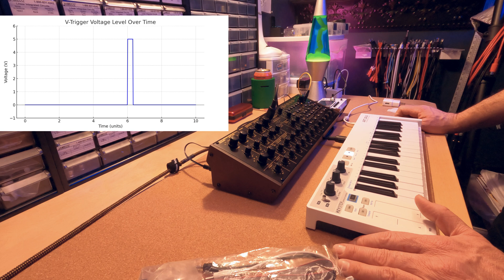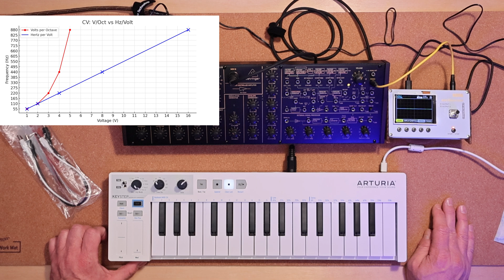Behringer K-2 - Part 3: CV and Triggers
This is the third part in a series about the Behringer K-2 where I provide a casual review and demo of some of the sound design features with a jam on the last episode. In this episode I talk a bit about how the Behringer K-2 (and therefore the Korg MS-20) control voltages and triggers work. Thanks!

Chapters:
0:00 Title
0:08 Intro
0:34 Triggers
1:23 Control Voltage
2:46 Outro